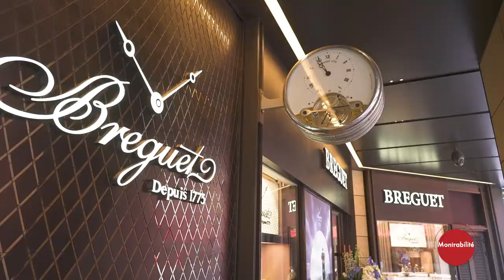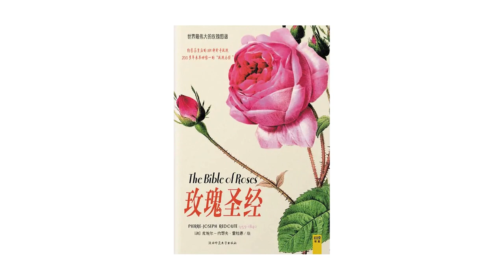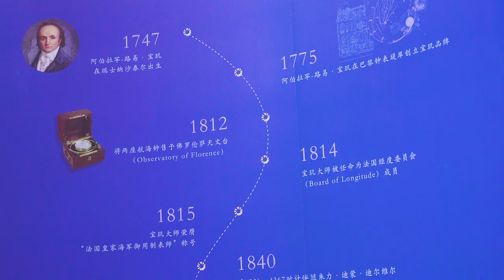【扫店】宝玑、尚美巴黎 皇家的珠宝和时计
【扫店】宝玑 、尚美巴黎珠宝 皇家的珠宝和时计